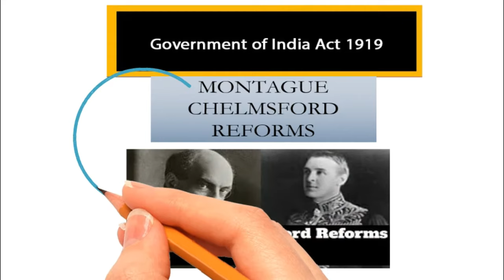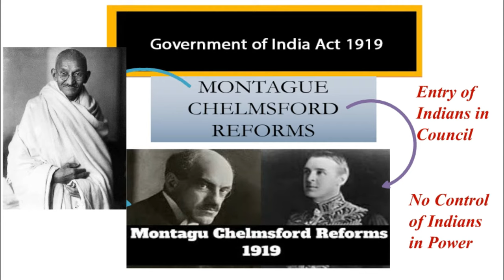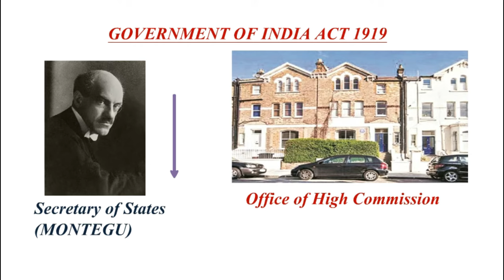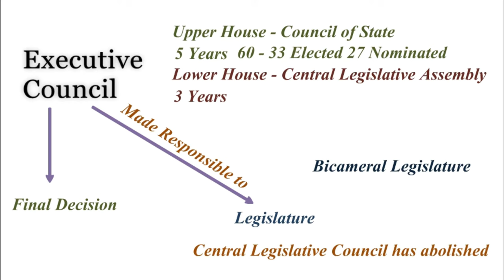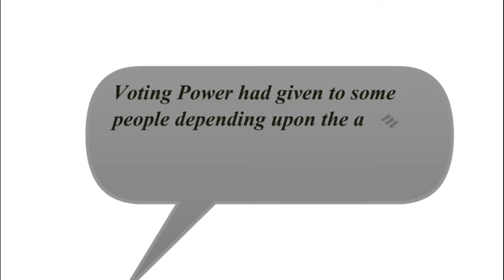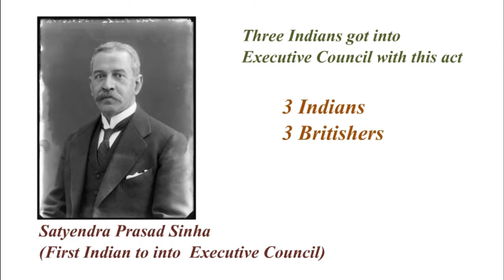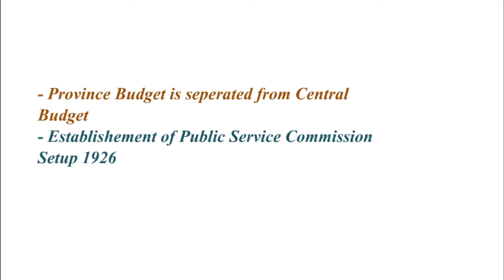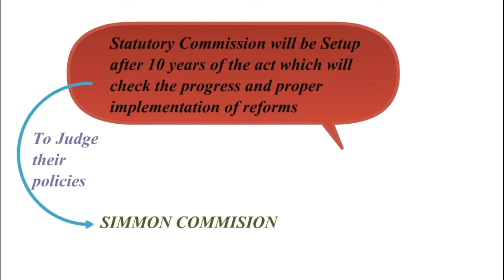Government of India Act 1919 in Hindi | Montagu Chelmsford Reforms 1919 in Hindi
Government of India Act 1919 in Hindi | Montegu Chlemsford Reforms |

montagu chelmsford reforms 1919
montagu chelmsford reforms 1919 in Hindi
GOI act 1919
GOI act 1919 UPSC
GOI act 1919 in Hindi
#1919 act in hindi
govt of india act 1919 in hindi

In this Video we have discussed Government of India Act 1919 which is also called as Montegu Chlemsford Reforms in this act what are the important points which usually come in any of the competitive exams whether its UPSC or SSC. So must watch the complete video so that you wont miss any question related to your exams.

These are the link of the videos which are in continuity. If you watch all these videos in a sequence so you dont need to read any other book for the exam purpose and understanding.

This is Rj and you are watching Mission360

JAI HIND